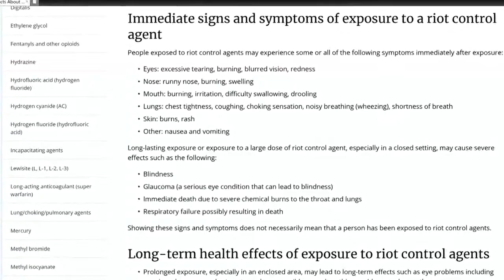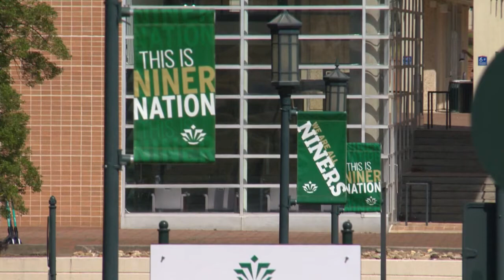The long-term health effects of breathing tear gas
As the debate on using tear gas continues, we take a look at what exactly tear gas does to the human body. The Mecklenburg County Sheriff's Office says it will discontinue the use of tear gas in its use of force policy, while the Charlotte City Council banned new purchases of chemical agents by CMPD during Monday's meeting.